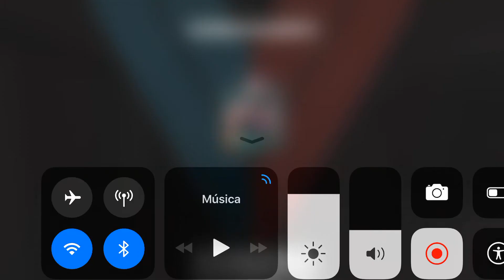Modern Combat Versus - S.W.A.T Br VS Castellano #27 - War Zone - Deserto